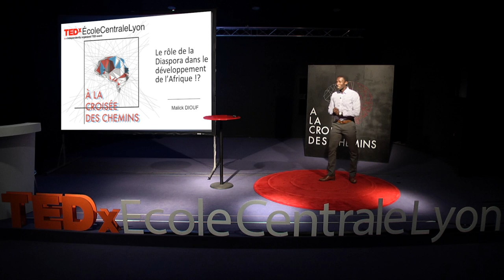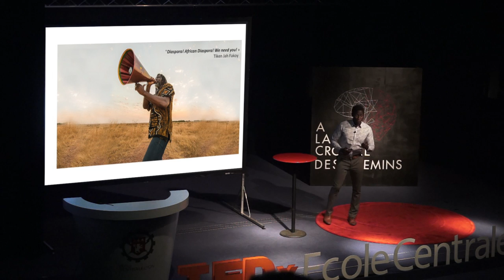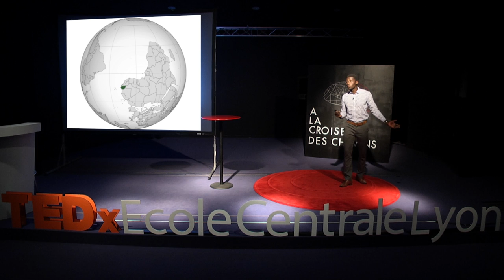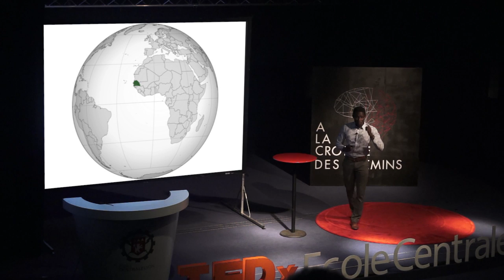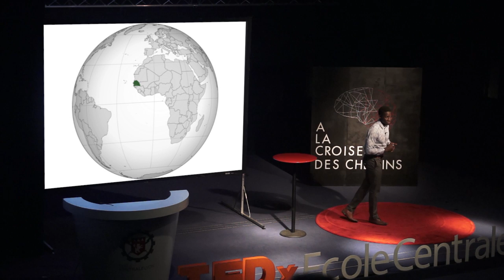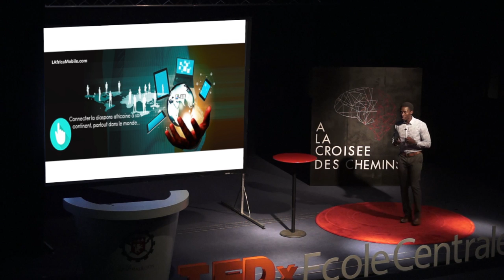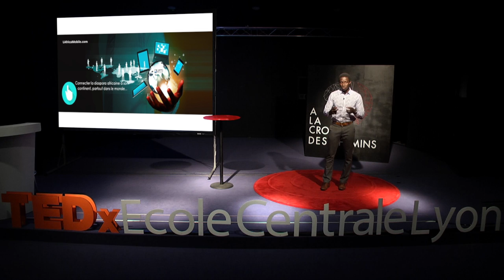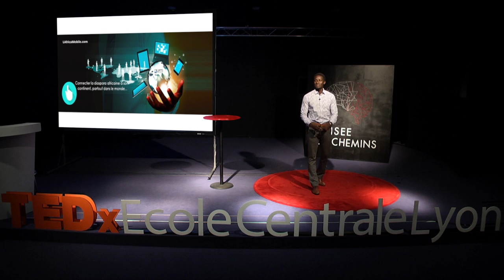Le rôle de la diaspora dans le développement de l'Afrique !? | Malick DIOUF | TEDxÉcoleCentraleLyon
La diaspora africaine constitue une force économique considérable. Comment faire en sorte qu'elle constitue un véritable levier de développement pour l'Afrique ? C'est la question que s'est posée Malick Diouf, et qui a donné naissance à LAfricaMobile, élue meilleure start-up du Sénégal 2016. Il nous livre ici un talk à la fois riche et puissant.

Vidéo réalisée et montée par Yves JEGOU

Malick est le fondateur de LAfricaMobile, une start-up sénégalaise de services à valeur ajoutée (SAV), qui propose des applications digitales civiques en Afrique de l'Ouest.

Cette start-up se positionne aussi comme pont digital pour les médias et les institutions, qui souhaitent adresser leurs services et contenus à la diaspora africaine.

En 2016, LAfricaMobile est élue meilleure start-up du Sénégal et sa campagne digitale est nominée parmi les trois meilleures d'Afrique.